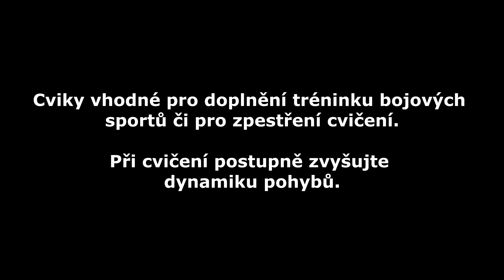Cvičení s Čestnou stráží AČR - 1. lekce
Tento týden vám lekce cvičení připravili příslušníci Čestné stráže AČR z Posádkového velitelství Praha. Začínají koordinačními tělovými cviky, které jsou zároveň průpravou pro boj na zemi.